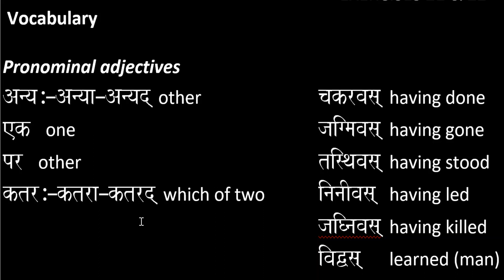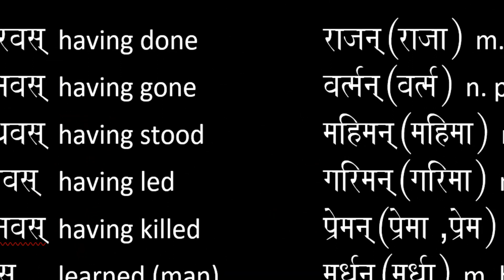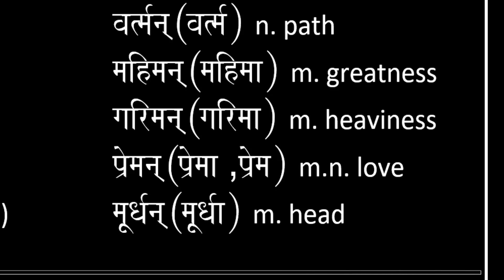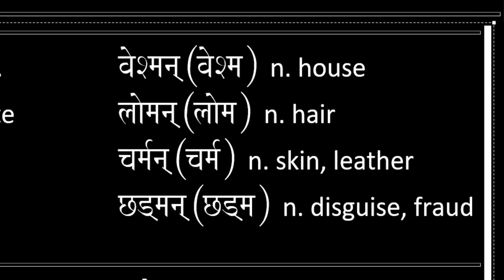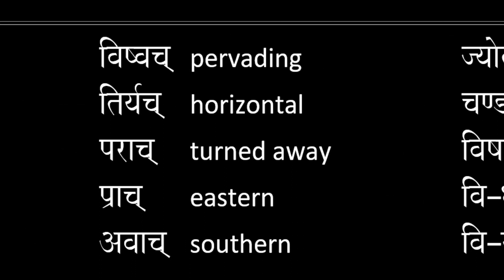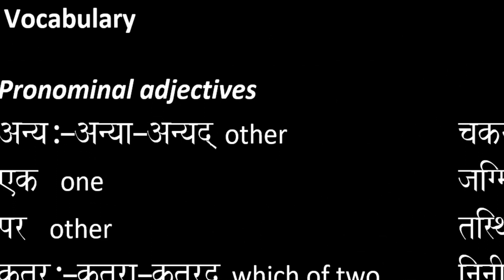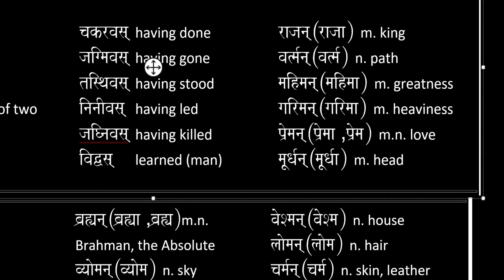219 Vocabulary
Antoine, Robert. A Sanskrit Manual. Xavier Publications, 1970.